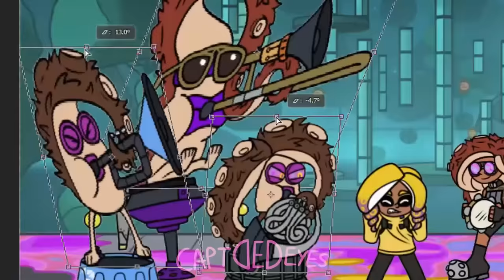Fuzzy Octarian Band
** CONTENT WARNING: Flashing lights/images, screen shake **
Song is "With Flying Colors" from Splatoon 3

If anything from Splatoon 3 had to be Trumpet Boyed, then it would be this one